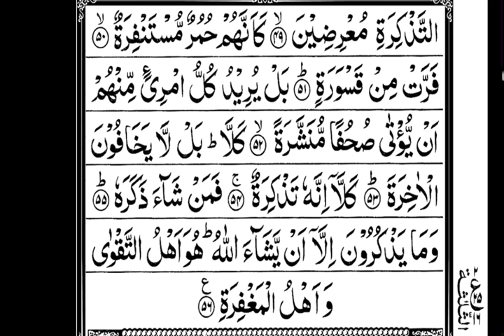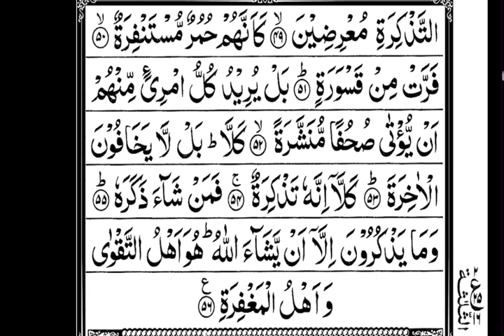Surah Al-Muddasir|سورة المدثر| Daily Quran Recitation| Tilawat e Quran|Female Quran Reciter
Recitation of Surah Al Mudassir by me